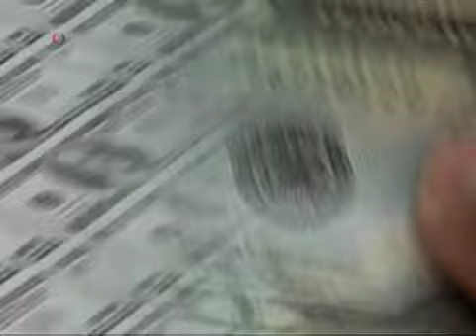کشورهای پیشرفته عامل رشد اقتصاد جهانی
بانک جهانی اعلام کرد اقتصاد جهانی توانمندتر شده و رونق اقتصادی مجددا پا گرفته است. بانک جهانی همچنین میگوید که برخلاف سال گذشته، امسال کشورهای پیشرفته محرک و عامل رشد اقتصاد جهانی خواهند بود.